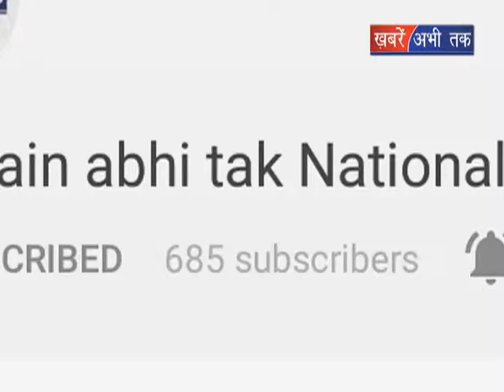प्रदेश में खोली जाएंगी 600 खेल नर्सरी || Khabrain Abhi Tak Live